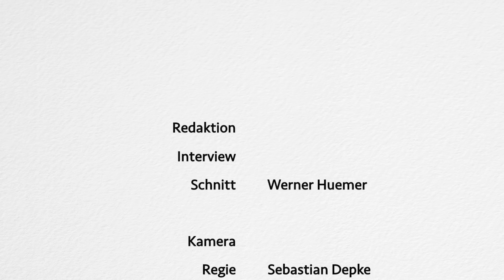Vom Überleben zum Leben | Mariana Fütterer im Gespräch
Bis zum Alter von etwa 14 Jahren war Mariana Fütterer ein ganz normales Mädchen – auf gutes Aussehen bedacht, hübsch, sportlich … Dann änderte sich alles: Symptome einer umfassenden Knochenmarkserweichung (hypophosphatemische Osteomalazie) zeigten sich. Ihr Körper war nicht mehr in der Lage, Nährstoffe aufzunehmen und zu verstoffwechseln – chronische Diarrhoe und multiple Brüche folgten und führten zu unzähligen Operationen: Schienbeinbruch links, eingebrochene Hüften, Versteifung der Halswirbelsäule bis zur Lendenwirbelsäule … Ihre Körpergröße verminderte sich um 40 Zentimeter, ihr Gewicht auf zuletzt nur noch 19 Kilo. Die Ärzte sahen keine Chance mehr für sie. Auf dem Tiefpunkt ihres Leidensweges, der bis zum Alter von 30 Jahren dauerte, erlebte Mariana Fütterer zwei Nahtoderfahrungen, die in ihrem Leben viel veränderten …

Im Gespräch erzählt sie von ihrem Weg und ihren Erkenntnissen.

Inhaltsübersicht:
00:10 Was haben Sie in den letzten Jahren während Ihrer ungewöhnlichen Krankheitsgeschichte genau erlebt?
05:08 Wie ist es Ihnen abgesehen von den körperlichen Symptomen innerlich ergangen? Das muss ja mit Todesangst zu tun haben.
07:24 Was war medizinisch der Durchbruch, sodass Sie sagten, jetzt geht nicht mehr nur ums Überleben, sondern ums Leben?
11:46 Ihre Mutter war mit dem Entschluss, dass Sie zu essen und zu trinken aufhören, einverstanden? Und aus dieser Situation heraus hat sich ergeben, dass Sie doch leben wollten?
18:49 Sie sprechen von dem Glauben im Sinne der Empfindung, eines Geführtseins, einer Geborgenheit, aber nicht im Sinne eines dogmatischen Kirchenglaubens?
24:29 Was sind in der Summe Ihre wichtigsten Erkenntnisse aus all den Erfahrungen?
25:59 Wie stellt sich die seelische Innenwelt des Menschen für Sie dar?
29:54 Der Versuch, Abstand zu gewinnen – ist das auch Ihre Strategie im Umgang mit Angst? Wie gehen Sie mit Ängsten um?
30:35 Sagen Sie, seit Ihren Nahtoderlebnissen ist Ihr Leben komplett anders?
32:43 Wie stehen Sie zum Thema Leben nach dem Tod?

Credits:
Kamera, Regie: Sebastian Depke

Bankverbindung:
Thanatos – Verein
IBAN: AT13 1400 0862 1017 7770
BIC: BAWAATWW